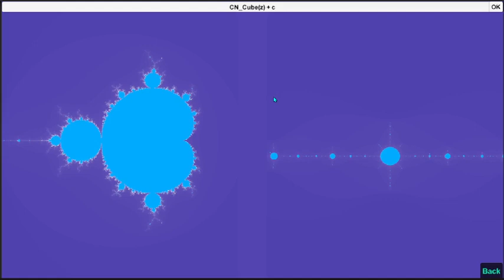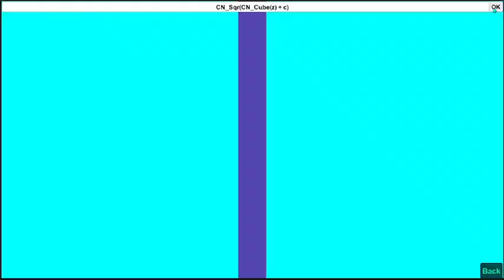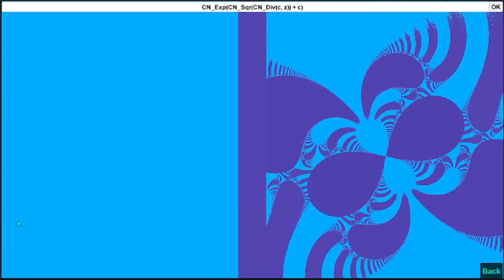Mandelbrot and Fractals